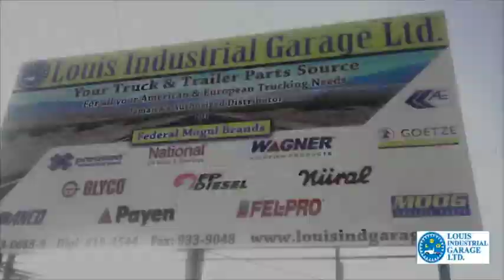Ja Yellow Louis Industrial Garage Corporate